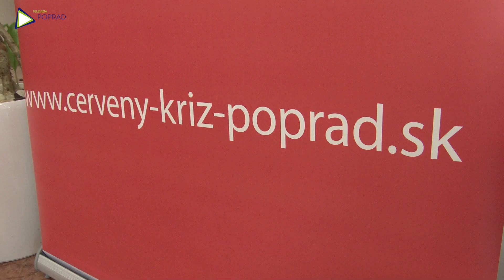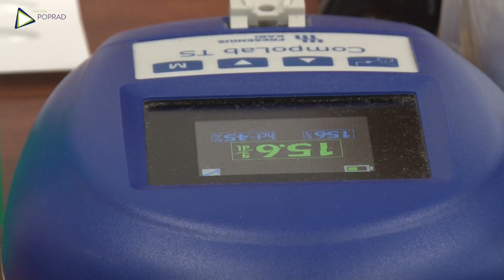12. ročník Primátorskej kvapky krvi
12. ročník Primátorskej kvapky krvi12. ročník Primátorskej kvapky krvi